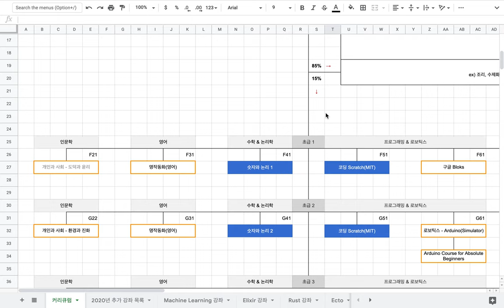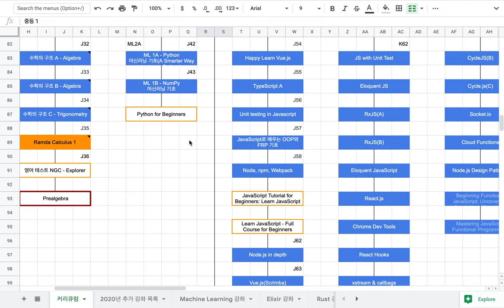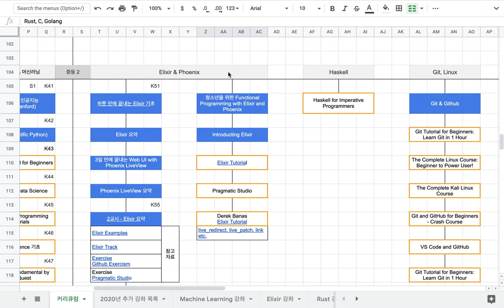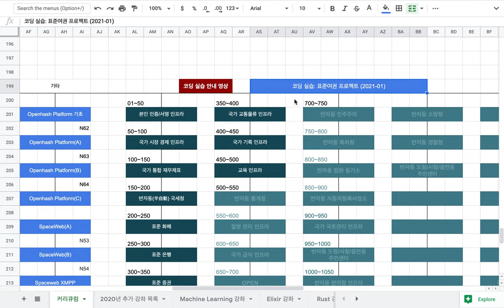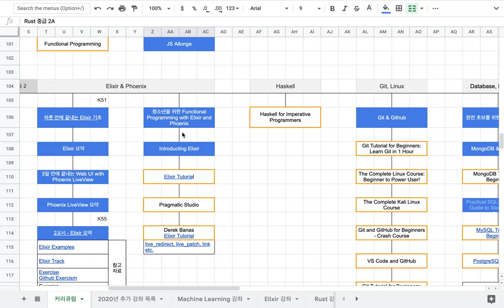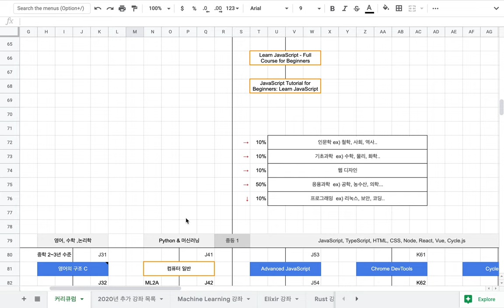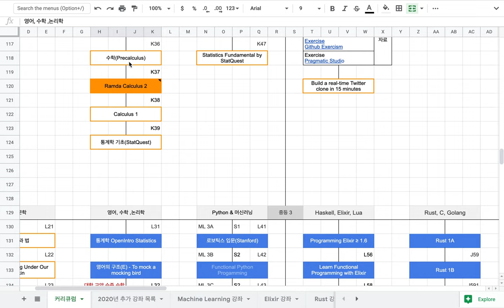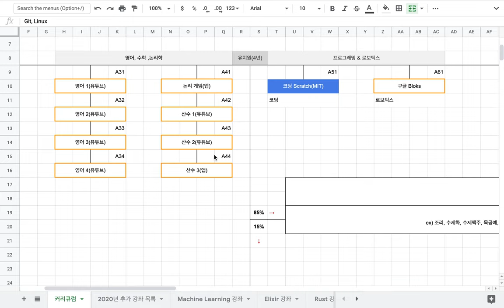[2020-12-22] 커리큘럼 업데이트(Openhash Campus)